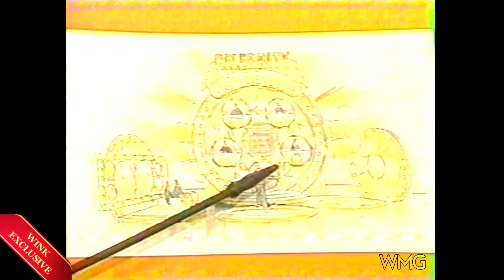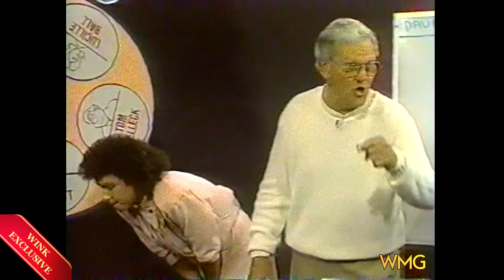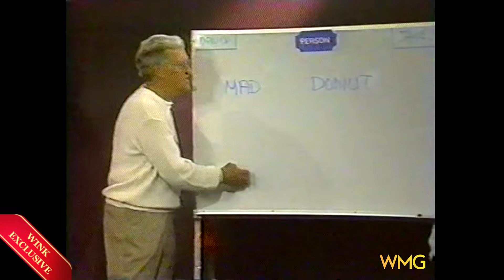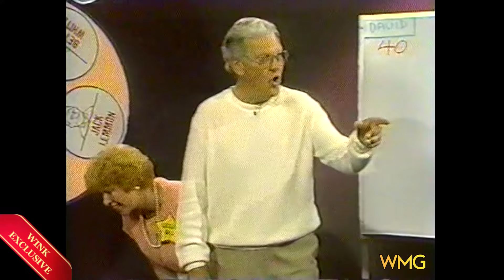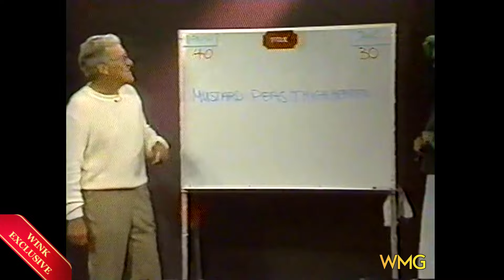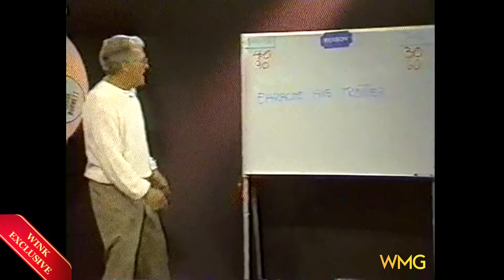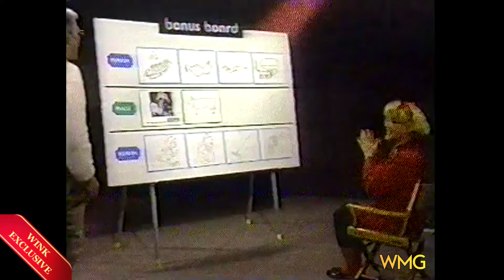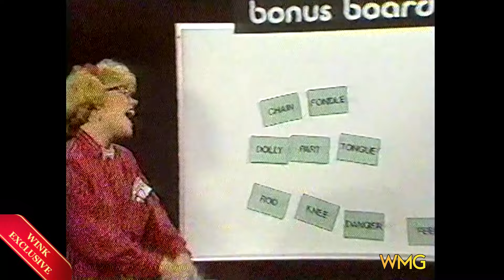Celebrity Go Round - Tom Kennedy Run-Thru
Tom Kennedy trying out a new game show!